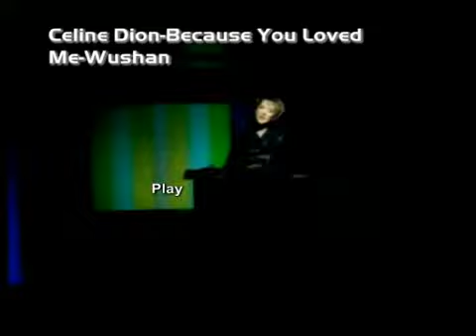Celine Dion - Because You Loved Me (Will's ®)